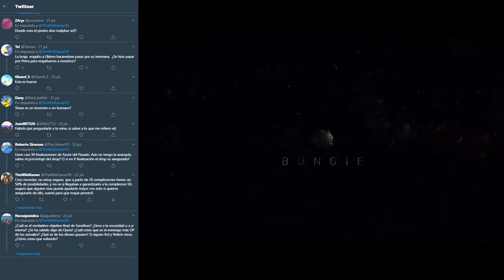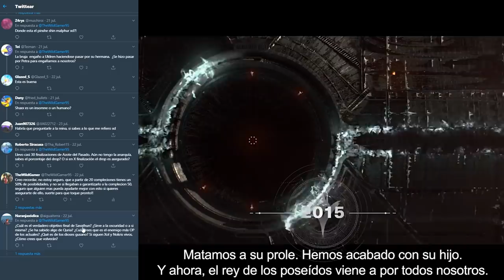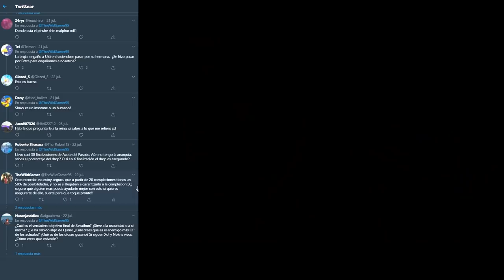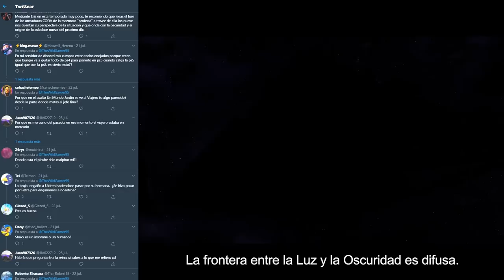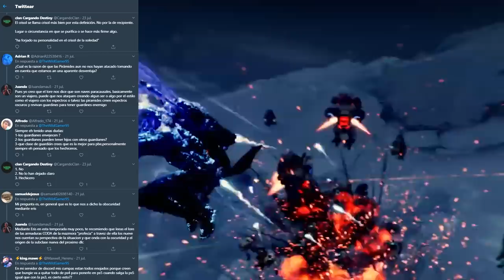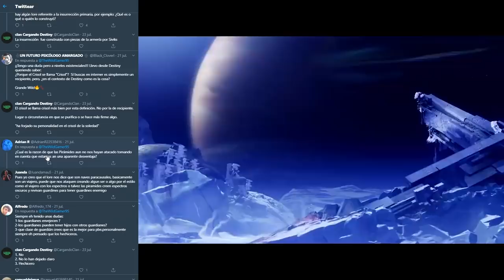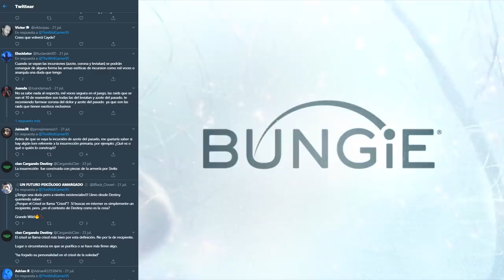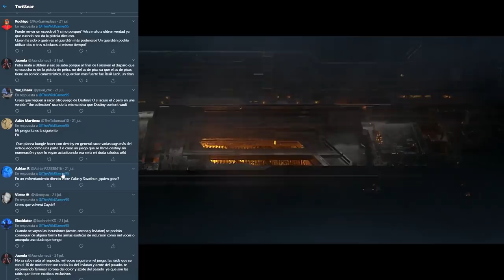Destiny 2: VOLVERÁ CAYDE? ENEMIGO INMORTAL! CALUS VS SAVATHUN? EL VIAJERO SE MUERE? HABRÁ DESTINY 3?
🗣Destiny 2 - VOLVERÁ CAYDE? ENEMIGO INMORTAL! CALUS VS SAVATHUN? EL VIAJERO SE MUERE? HABRÁ DESTINY 3? SHAXX ES NEGRO?

📰Fuentes de información mencionadas en el video:
(Ninguna)

- Priblee Loyola
- Ghost Lucky
- Oscar Romero
- Richy

👀Destiny 2 - CONTENIDO DE AÑO 4! TÍTULOS DORADOS! EVENTO FINAL EN VIVO! CAMBIOS A CONTRATOS & MÁS!

Destiny 2 - VOLVERÁ CAYDE? CALUS VS SAVATHUN? EL VIAJERO SE MUERE? HABRÁ DESTINY 3? SHAXX ES NEGRO?